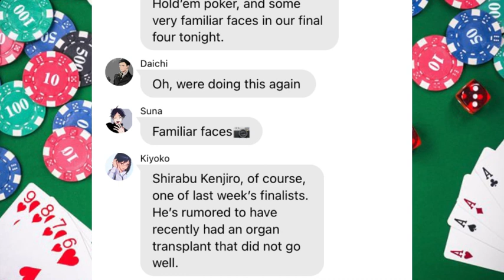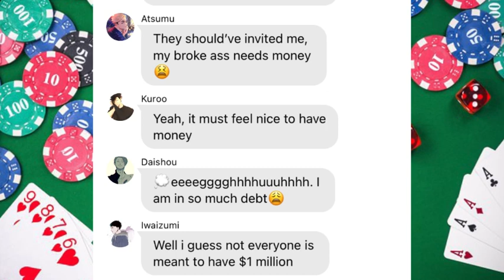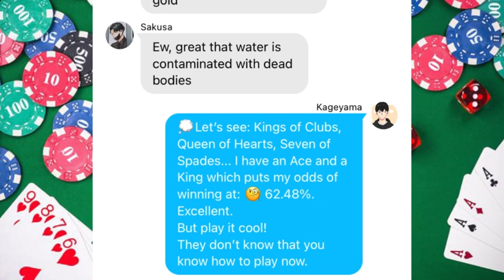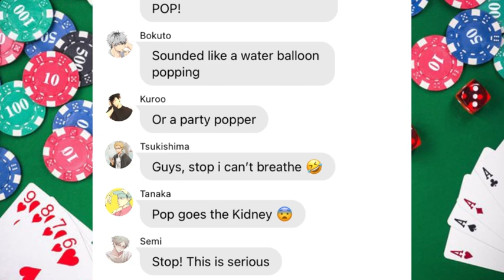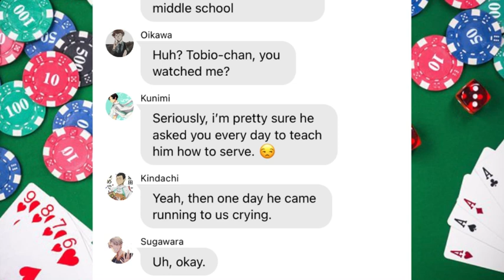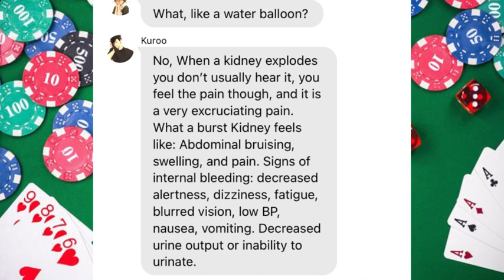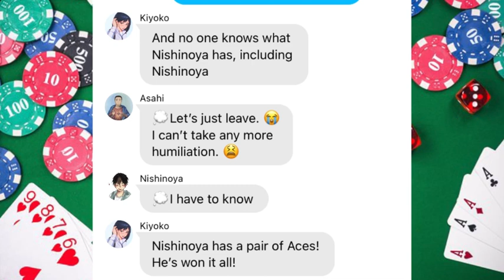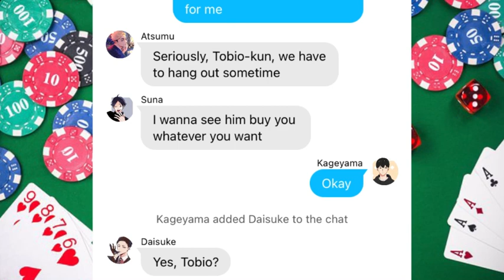Poker Face (part 2) | Haikyuu Text | Haikyuu Skits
Group - Shirabu, Kiyoko, Nishinoya, Asahi, Daishou, Kageyama

Skit - Poker face

Producer - Studio C